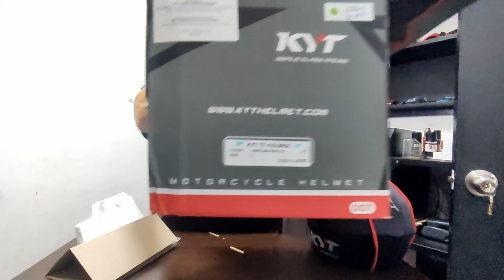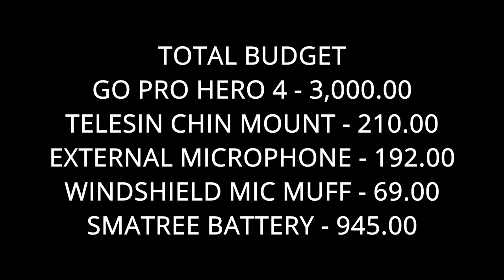KYT TT COURSE UNBOXING | BLOGGING SET-UP | GO PRO HERO 4 | MOTO BLOG LESS THAN 6,000 BUDGET